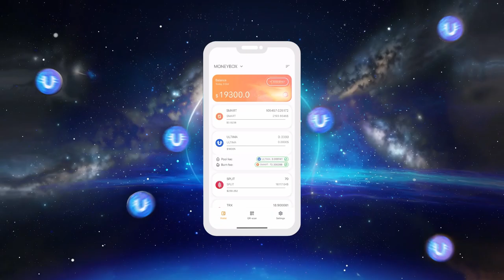Saca provecho de la tecnología blockchain con Ultima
DeFi-U de Ultima es una forma innovadora y tecnológicamente avanzada de obtener beneficios al ser recompensado con tokens Ultima por el holding de SPLIT. Todo lo que necesitas para empezar es comprar una licencia y firmar un contrato de split.

✅ Puedes obtener el enlace para registrarte en el sitio web por parte de tu mentor o socio